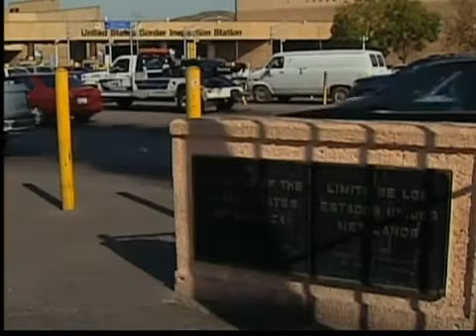Acusan a México de tener vínculos con el terrorismo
San Diego, La oposición  le exigió al presidente Felipe Calderón que se pronuncie en torno a las declaraciones del gobernador de Texas, quien afirmo que Hamas y Hezbolah estan usando territorio mexicano como base de sus operaciones. El también aspirante a la candidatura republicana ha sugerido, el envió de tropas estadounidenses a México para combatir el narcotráfico.
Las declaraciones del aspirante a la candidatura republicana la presidencia de estados unidos, Rick Perry, en el sentido de que de llegar a la casa blanca cerraría la frontera a los carteles de la droga y otros grupos terroristas que operan en México, volvieron a causar molestia de este lado de la frontera.  "Yo creo que es un arma de dos filos, trae doble intención, la otra intención es pues como pretexto para intervenir en México pueden meter este asunto que hay terrorismo en México.